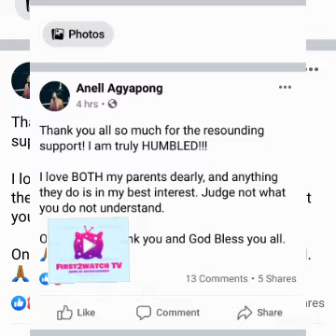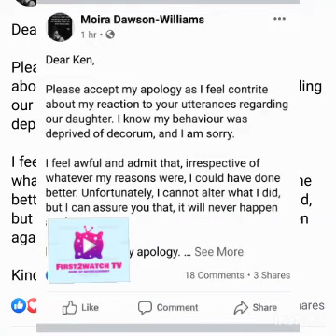"Im S.0rry Ken" - Kennedy Agyapong's B@by Mama Fin@lly Apolog!zes